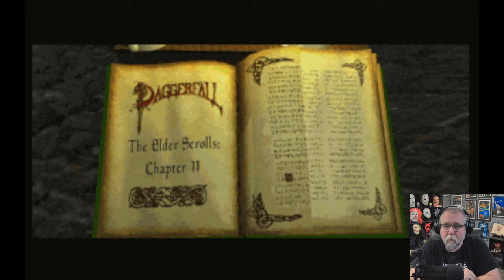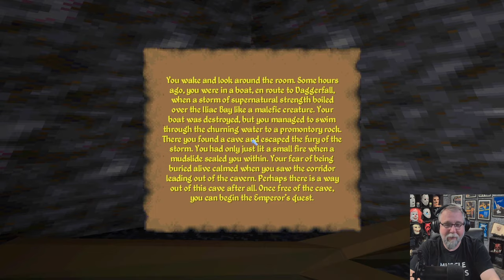After 28 years, Intro still gets me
Have not played Daggerfall in 27 years since 1997, and I still remember how this intro knocked my socks off, cause it was so different from other games back then.